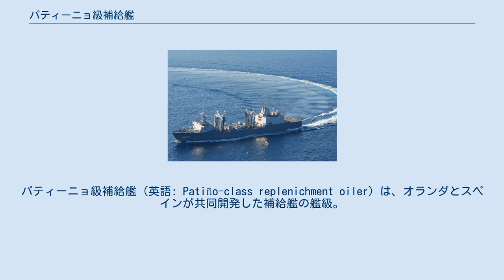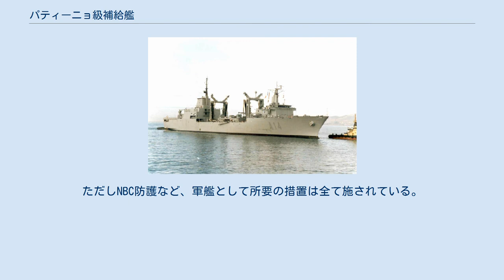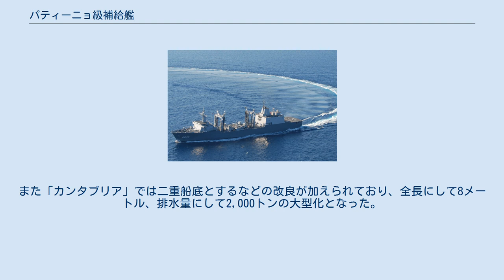パティーニョ級補給艦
パティーニョ級補給艦（英語: Patiño-class replenichment oiler）は、オランダとスペインが共同開発した補給艦の艦級。
また、発展型としてスペイン海軍が建造した「カンタブリア」についても本項で扱う。
 1988年11月の合意に基づき、オランダ統一造船事務所（NEVESBU）とスペインのバサン社が共同で設計を行った。
オランダ海軍は1991年10月に、またスペイン海軍は同年12月26日に発注した。
オランダ艦の海上公試は1995年4月3日より開始された。
 スペイン海軍は、2004年4月12日に本級を発展させた「カンタブリア」を発注した。
 前部艦橋と後部上部構造物を有する全体配置は、オランダ海軍での前任者であるポールステル級と同様だが、艦橋はずっと艦首寄りとされており、中央部に門型の補給ポスト2基と、その管制室および荷扱所を備えている。
管制室は、過酷な海象条件を想定していることから、日米とは異なって閉囲式の頑丈なものとされている。
 前部艦橋およびその周辺には、操艦スペースのほかに士官居住区や医療設備、補機室、事務室などがまとめられている。
一方、後部上構付近には、兵員室やハンガー（AW.101なら2機、リンクスなら3機収容可能）、機関操縦室、工作室、諸倉庫などが配されている。
 コスト低減のため、ロイド商船規格で建造されている。
ただしNBC防護など、軍艦として所要の措置は全て施されている。
また「カンタブリア」では二重船底とするなどの改良が加えられており、全長にして8メートル、排水量にして2,000トンの大型化となった。
 女性の乗組みが考慮されており、「アムステルダム」では20％まで、「パティーニョ」では50名まで女性乗員とすることができる。